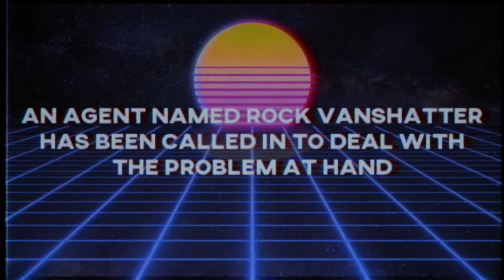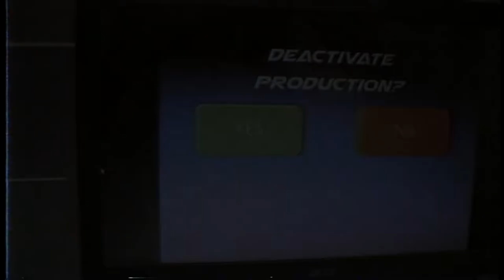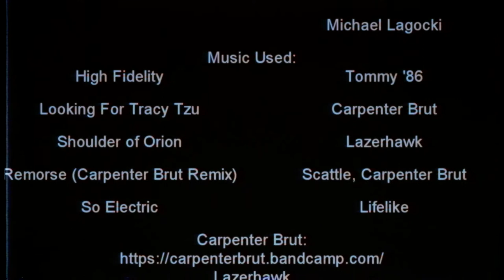Terminal Action - Extreme Vengeance (2017 Remaster)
A Remastered Version of a student film created in 2015.

TERMINAL ACTION

PLOT

The year is 2007. In the City of Duntropolis, a man named Rico Magnum has taken over the abandoned factory: Hogan Lark Industries, to mass produce his cyborg army. Secret Agent Rock Vanshatter has been sent in to take him out. But he's not the only one. With the help of his sidekick, Dirk Cheapshot, They must infiltrate the base and stop the production.

*Harrison Kennedy (Rock Vanshatter)
*Nik Nazme (Guard #1)
*Zak Booth (Guard #2)
* Nic Lim (Dirk Cheapshot)
* Guy Russell (Guard #3)
* Rani Cohen (Guard #4)
* Aidan Fisher (Guard #5)
* Caide Fallowfield (Guard #6)
* Jack Carter (Guard #7)
* William Kilgour-Hand (Guard #8)
*Michael Lagocki (Rico Magnum)

Special thanks to the amazing Carpenter Brut, Tommy 86, Scattle, Lifelike and Lazerhawk!